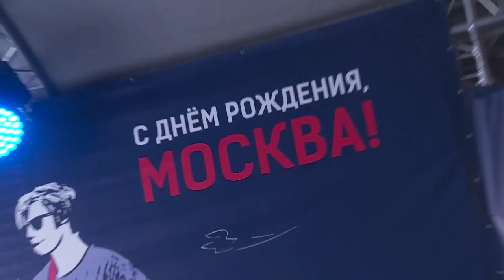Концерт в День города 2018 6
Грустите, что не попали на наш большой концерт на Трубной площади в День города? А может, хотите снова оказаться в атмосфере праздника и вспомнить, как мы с вами зажигали? Нет ничего проще! Для этого нужно настроиться на волну телерадиоканала Страна FM в воскресенье. Начиная с 10 утра, каждый эфирный час будет начинаться с самых запоминающихся и ярких фрагментов концерта и эксклюзивных интервью. Мы покажем вам, что происходило за кулисами и как снимались репортажи, в которых главными участниками были вы, друзья! Любимые песни, любимые артисты, отличное настроение - всё для незабываемых выходных!

Подключайтесь и подпевайте!